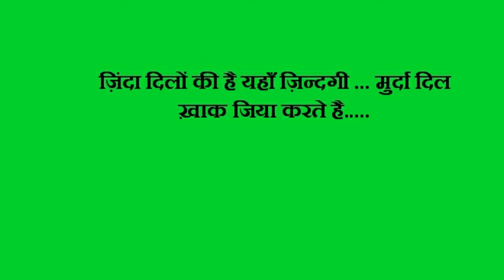Ek Khilaadi Ek Haseena Hindi movie dialogues